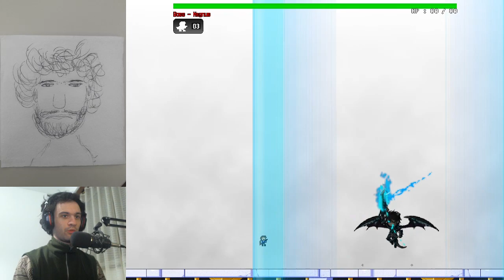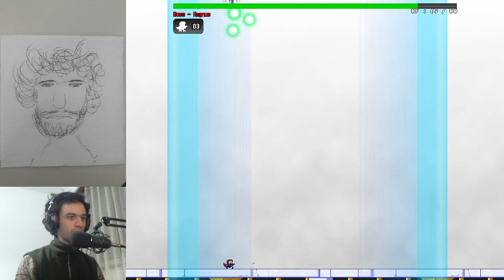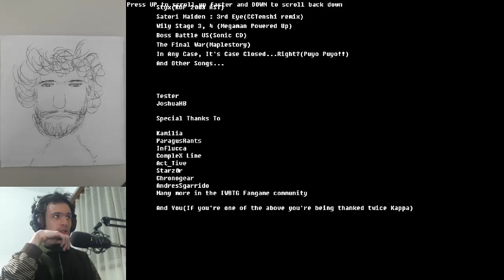I wanna be the Citadel - Regular Blind Playthrough (Part 2)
A lot of the platforming in this game is quite hard for me, but thanks to the checkpoints it's very doable. The importance of checkpoints in games like this one can never be underestimated.